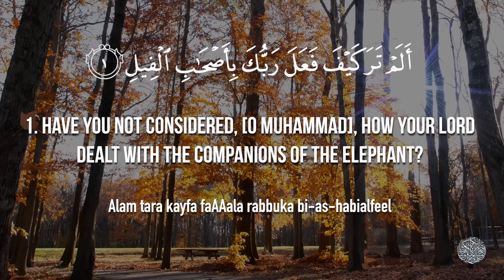Surat Al-Fil (The Elephant) | Mishary Rashid Alafasy | مشاري بن راشد العفاسي | سورة الفيل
00:00 Intro
00:14 Alam tara kayfa faAAala rabbuka bi-as-habialfeel
00:22 Alam yajAAal kaydahum fee tadleel
00:29 Waarsala AAalayhim tayran ababeel
00:36 Tarmeehim bihijaratin minsijjeel
00:46 FajaAAalahum kaAAasfin ma/kool

Theme and Subject-Matter:

In this Surah, Allah's punishment which was inflicted on the people of the elephant is referred to and described very briefly because it was an event of recent occurrence, and everyone in Makkah and Arabia was fully aware of it. That's why the Arabs believed that the Ka'bah was protected in this invasion, not by any god or goddess, but by Allah Almighty Himself. Then Allah Alone was invoked by the Qureysh chiefs for help, and for quite a few years the people of Qureysh, having been impressed by this event, had worshipped none but Allah. Therefore, there was no need to mention the details in Surah Al-Feel, but only a reference to it was enough.